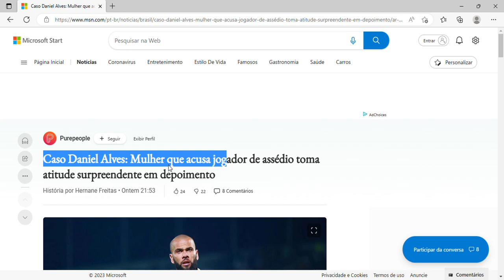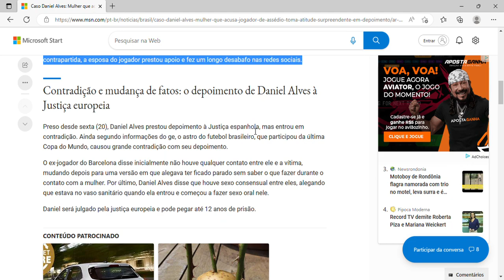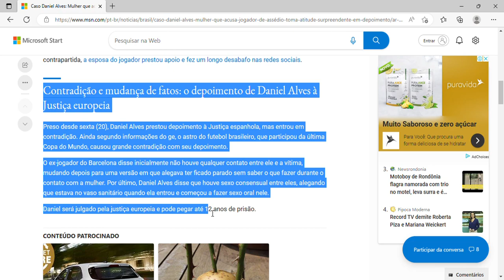Caso Daniel Alves: Mulher que acusa jogador de assédio toma atitude surpreendente em depoimento